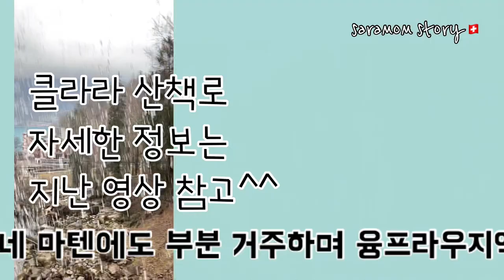✈️ SEE YOU iN SWiSS 사라맘 투어 다모여! | 기스바흐 폭포 구경하실 분~👏 refreshed by the spray of the Giessbach Falls